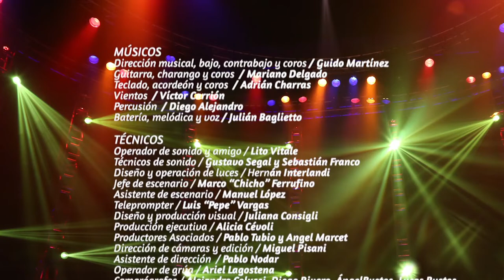"CANTAR, CANTAR" // Baglietto-Garré // Vivo Teatro OPERA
Canción parte del DVD "Juntos en el teatro Opera"

Y en estas plataformas!